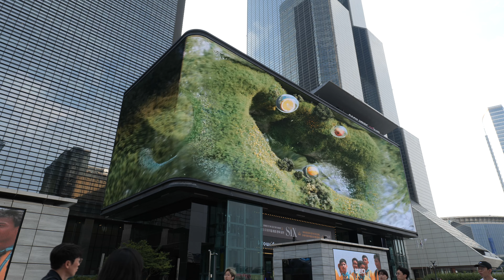South Korea day 2: Royal Palace, robot waiter, War Memorial of Korea, Itaewon, Starfield Library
This was day 2 of South Korea.  This day we went to another royal palace: Changdeokgung Palace.  This place was beautiful.  Next, we were served by a robot waiter in a fried chicken restaurant.  We walked through the War Memorial of Korea which really needs more than a day to really go through all the stuff that they have there.  We paid our respects to the victims of the Itaewon tragedy.  If you saw this alley in real life, its hard to believe that something so tragic could happen at such a nondescript alleyway!  We last went to Gagnam and saw the instagrammable Starfield Library!  Filmed with Lumix S5, Samsung S22 Ultra and Iphone 14.